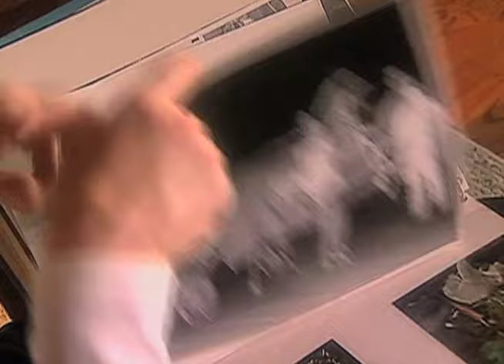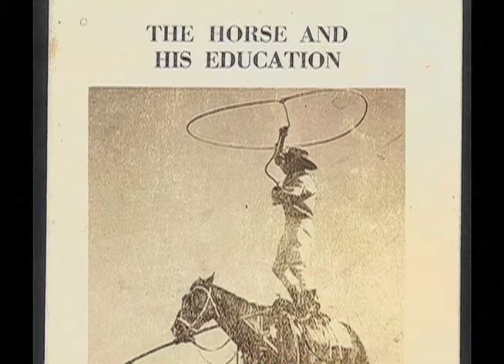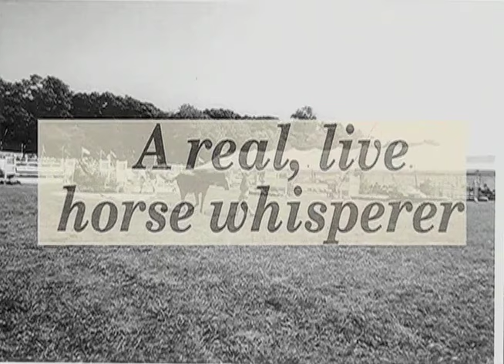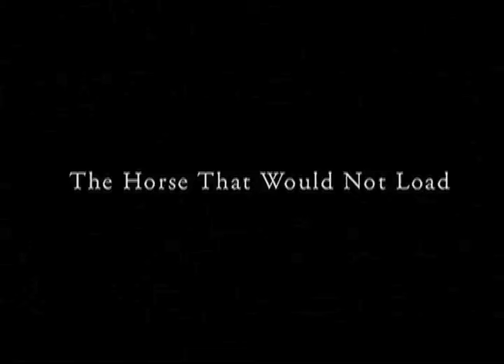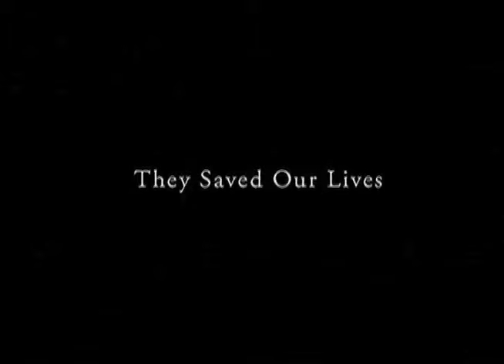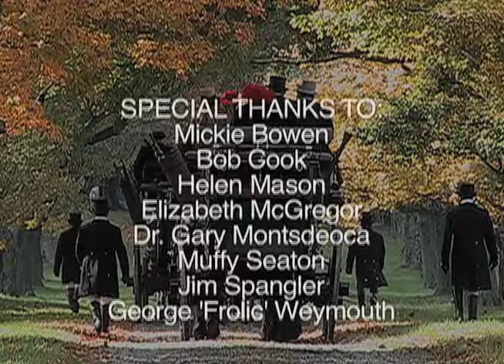RANDY BIRD • CARRIAGE DRIVING TRAINING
Canadian trainer Randy Bird, who ventured to Australia to master his training skills shares and applies his training skills to the discipline of carriage driving.  Whereas riding has contact with the horse and leg aids, a driving horse only has contact through the reins, voice and the touch of a driving whip as an aid.  Some of the top drivers and clinicians in the country compliment his style and working with carriage horses.  A must see for all those who drive, or want to drive their horses someday.